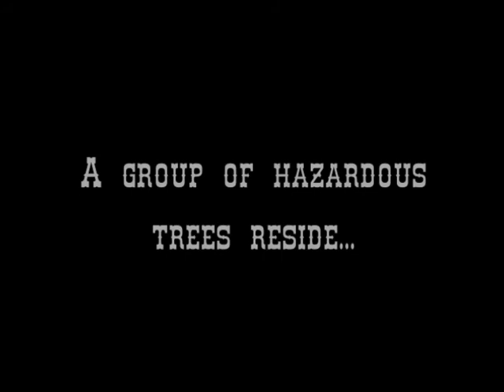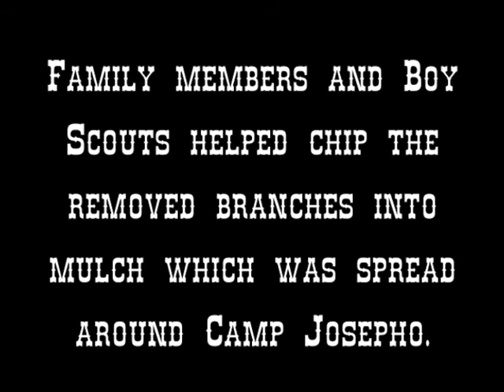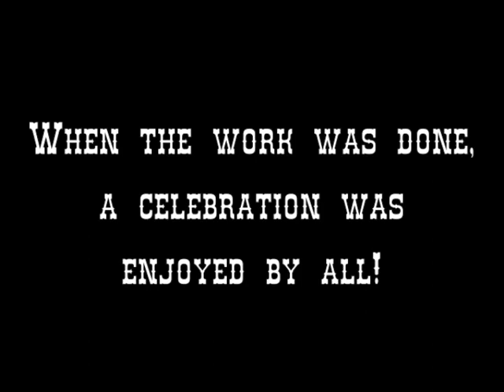WCISA Work Day Video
This weekend 50 volunteer Certified Arborists and their families volunteered their tree expertise at Camp Josepho, a Boy Scout camp in the hills of Santa Monica. In exchange for their donated tree care, the West LA Boyscouts donated $15,000 to The Britton Fund, a tree research and education charitable nonprofit driven by Certified Arborists. This marks the 8th annual volunteer work weekend, rotating between different campsites around the state.

In addition to the tree work being done, scout leaders also held a forestry merit badge program and ran a special cinematography program for attending family members. We also had a bench building work area, tree climbing lessons, and a TreeCircus performance!